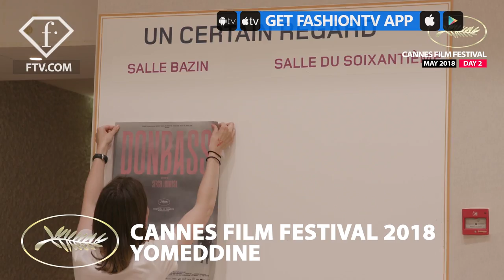Yomeddine Red Carpet at Cannes Film Festival 2018 Day 2 | FashionTV | FTV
CANNES - Cannes Film Festival 2018 Day 2 presents 'Yomeddine' with red carpet appearances by Julianne Moore, Louise Bourgoin, Chris Lee, Chantel Jeffries, Xenia Tchoumitcheva, Elena Letuchaya and Yury Anashenkov, Tallia Storm, Christoph Waltz and Caroline Scheufele, Wang Likun, and Kiko Mazur.